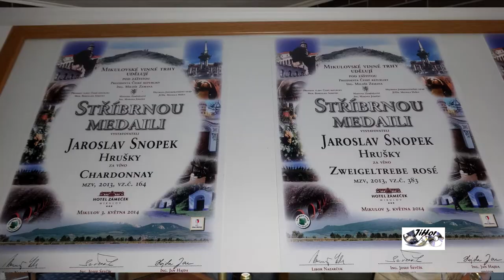Putování za vínem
Vinařská obec Hrušky zve na ochutnávku vín.